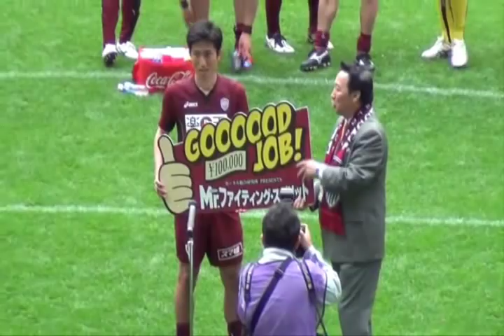野沢拓也 Mr.ファイティングスピリット受賞（2012 J1第7節）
野沢拓也選手、2012年J１第7節柏レイソル戦後、Mr.ファイティングスピリット受賞式。
毎回どれだけウケを取れるのか競ってきた（？）ファイティングスピリット、これだけ感動を誘ったのはノザーが初めてかも？！！